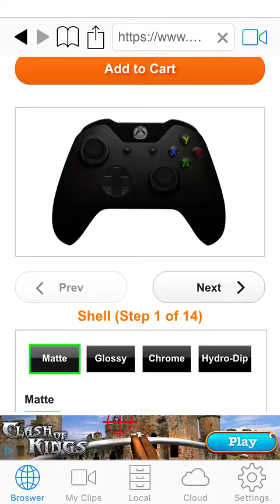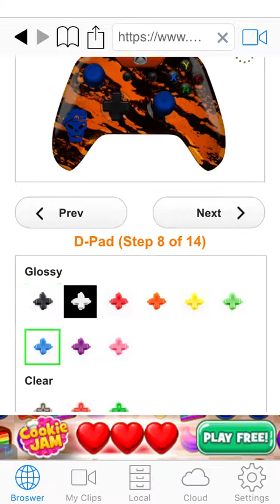A custom Xbox1 controller